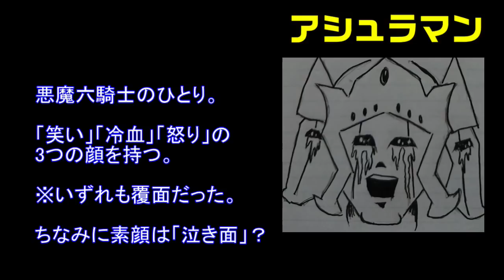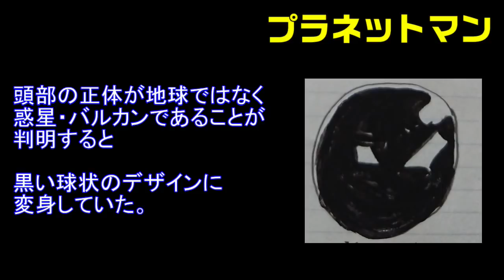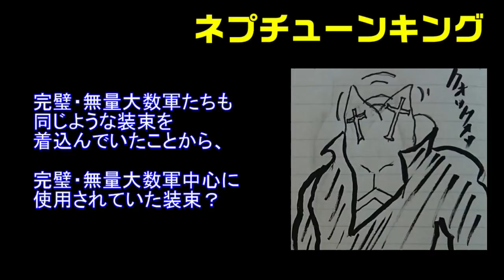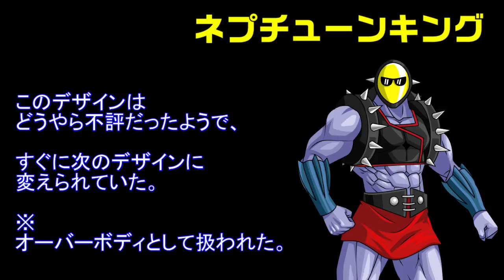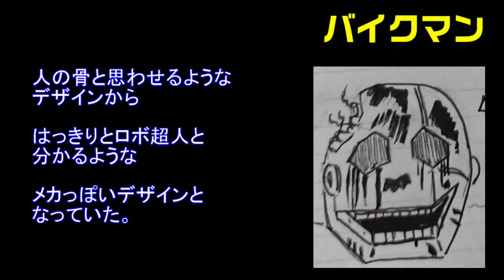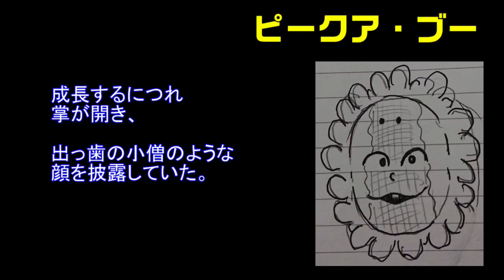たくさんの顔のバージョンを持つ超人を紹介！【キン肉マン/考察・予想#437】